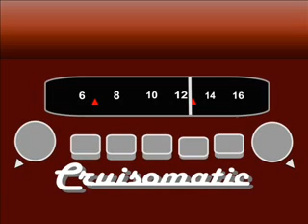Southern California Cruisomatic